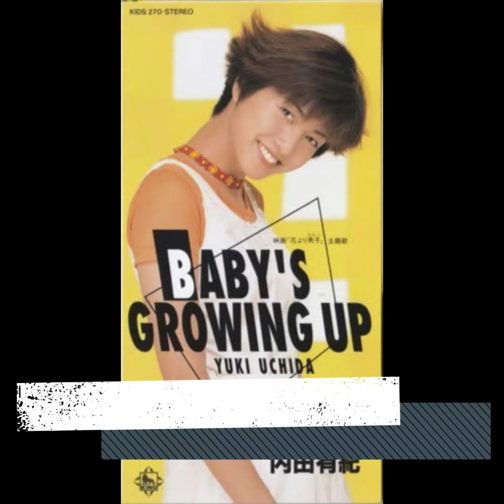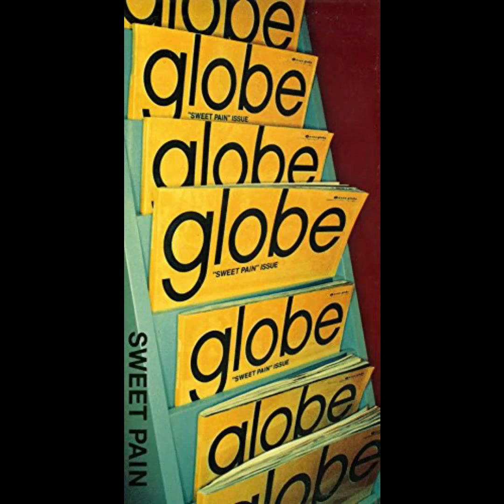小室哲哉作品リリース順メドレー 1995年（6月～12月）パート②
小室哲哉さんがプロデュースや作曲をした曲をリリース順に並べメドレーにしてみました！今回は1995年（６月～１２月）下半期です。良かったら見てくださいね！＊再生されない楽曲あり

シングルのみメドレー